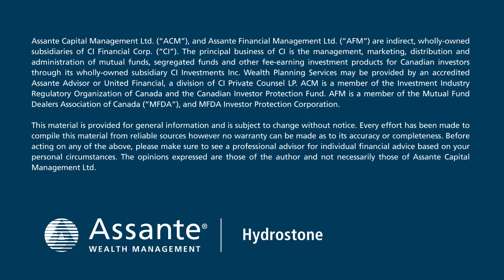Succession Planning: Share Sale vs. Asset Sale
When it comes to selling your business there are many decisions and factors to consider. Understanding the difference between an Asset Sale and Share Sale needs to be part of your plan.